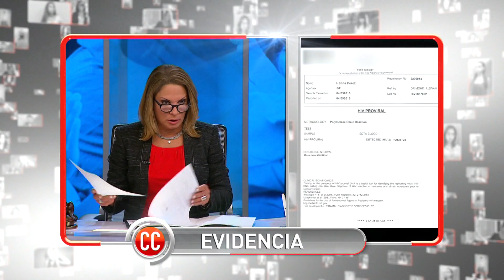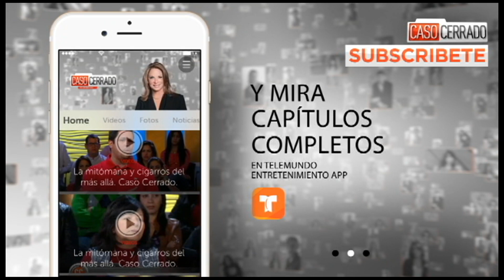SIDA Green Card | Caso Cerrado | Telemundo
Video oficial del controvertido programa de Telemundo Caso Cerrado. Roberta tiene problemas con su estancia legal en EEUU, pero además padece de VIH y una solución que encontró para legalizar su estatus fue quedar embarazada sin pensar en las consecuencias, ahora su bebé padece de VIH.